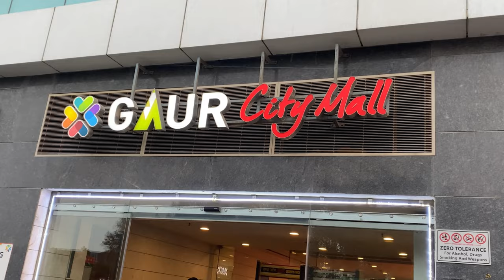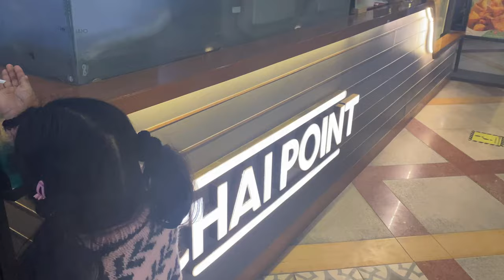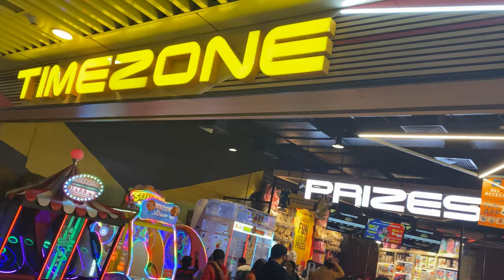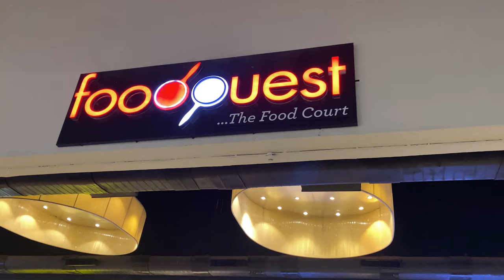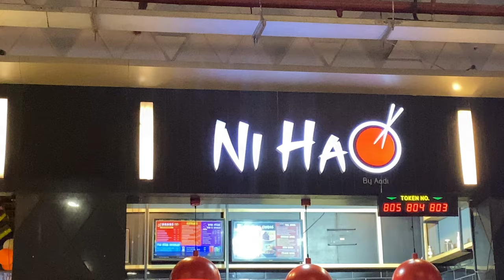Gaur City Mall Greater Noida Tour | Biggest Mall In India | Time Zone | Night Clubs | Kids Play Zone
gaur city mall | fg pratham | greater noida | greater noida city | kids zone | noida city | ourservices365 | vlogs by saif

In this video we will get to know about Gaur City Mall which is located in Greater Noida West , Near 3 Murti Chowk , One of the biggest malls in India ,
Full detailed tour with each floor stores , food court , restaurants , night club , Time zone , kids play area Etc.

I Phone 11

Go Pro 9 Black

Gorilla Tripod

My Laptop

Memory Crad Reader

Micro SD Card

Go Pro Accessories

Go Pro Protective Case